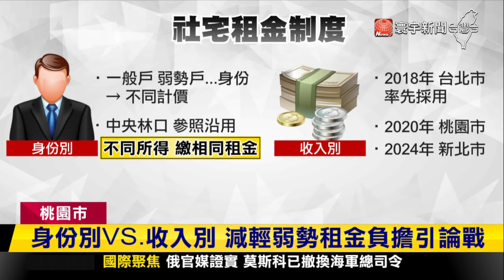減輕弱勢租金引論戰 中央與地方持續溝通｜寰宇新聞@globalnewstw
近期內政部提出新版社宅租金分級收費草案，收費原則採身份別而非所得別引發論戰，而且新聞稿上甚至表示台北市和桃園市都同意，不過桃園市府卻趕緊澄清表示，這並不符合事實 ，打臉內政部。